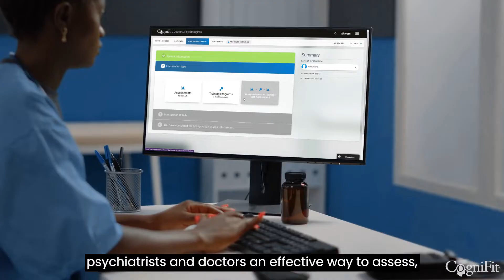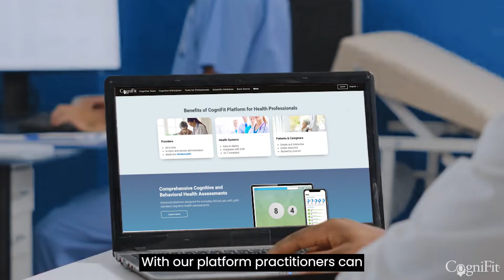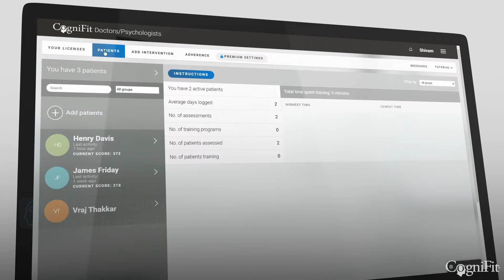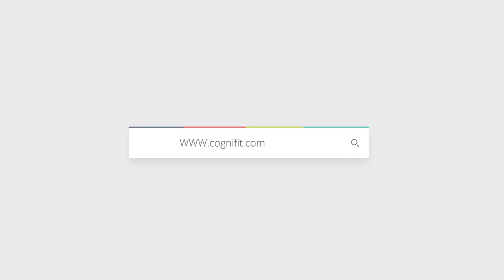CogniFit Pro | Advanced Cognitive Assessments and Remote Stimulation Therapy. Simple Reimbursement.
Get a better understanding of brain health progression while also generating reimbursement revenue.

Dealing with cognitive decline and memory related problems is difficult for everyone. CogniFit has over 25 years of scientific research and development to help guide you and your practice with CogniFit Pro.

Brain training, cognitive assessment, and monitoring brain health data over time is the best solution available today as drug and other therapeutics simply do not work.

We are available in 18+ languages so access our cognitive assessments and get started today.

CogniFit helps you keep your mind fit. Try our Brain Training Games and Cognitive Assessment Battery to quickly and accurately measure all areas of brain function while putting your skills to the test.